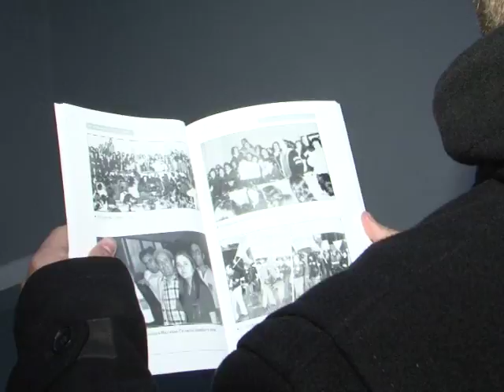CCOO prepara el relevo en la secretaría provincial